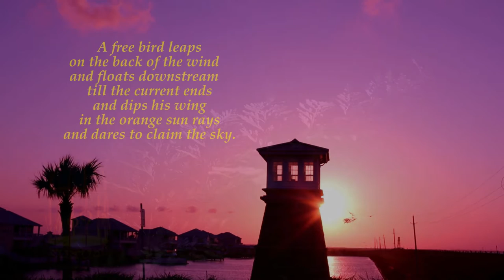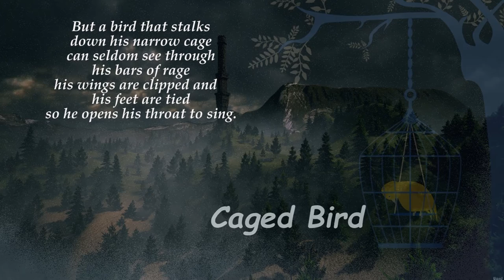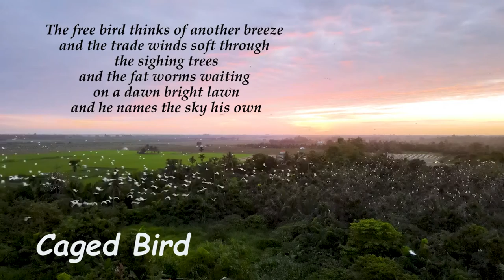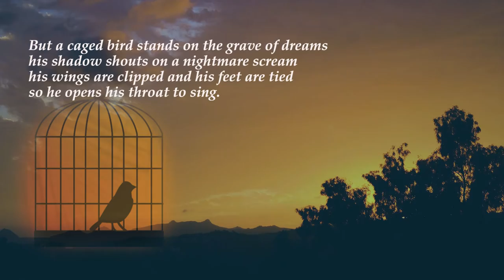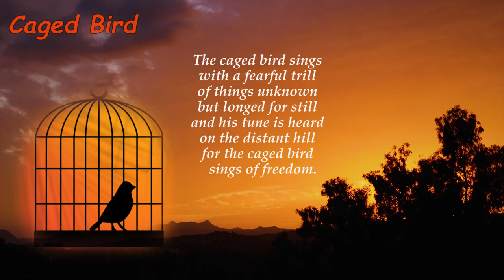Fine Poetry - Poems of Maya Angelou, Caged Bird (read by Narad)